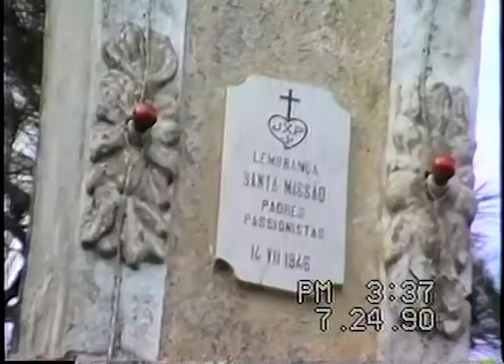João Franco ( Marlene e Tião ) - 1990